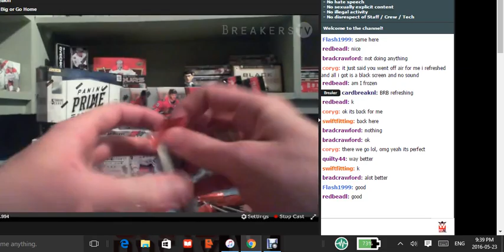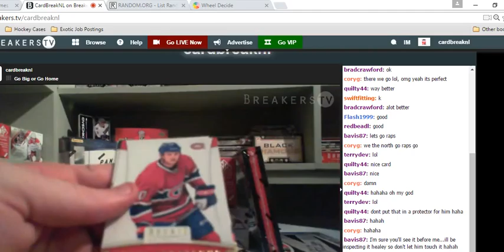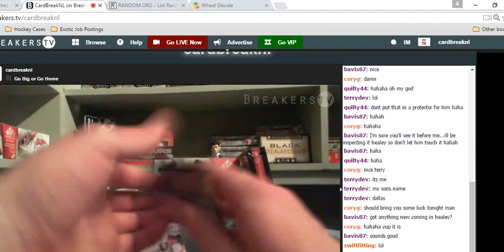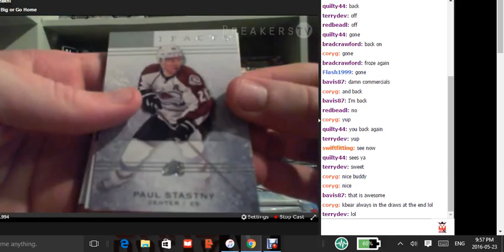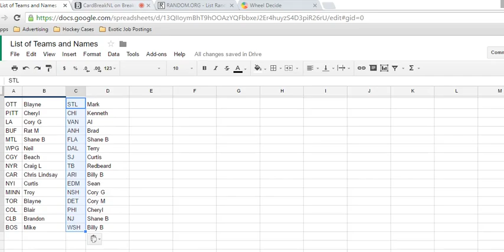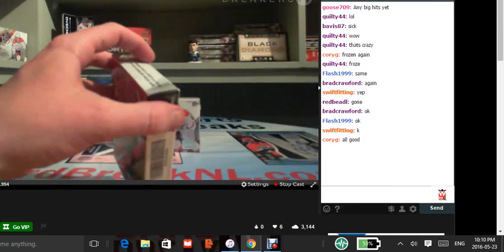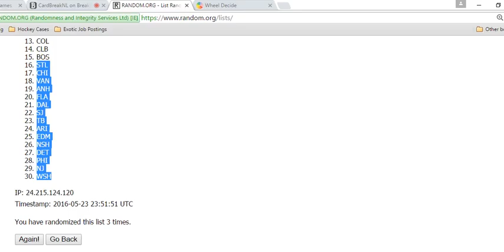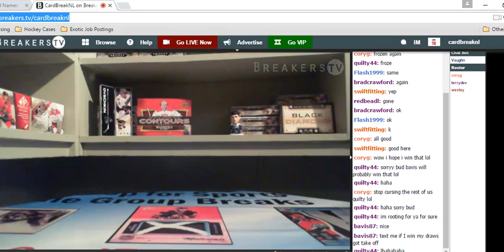12 Box MEGA Mixer (12-13 Panini Prime, 15-16 UD SP Game Used, 13-14 Playbook)